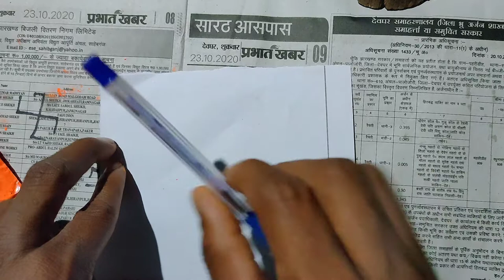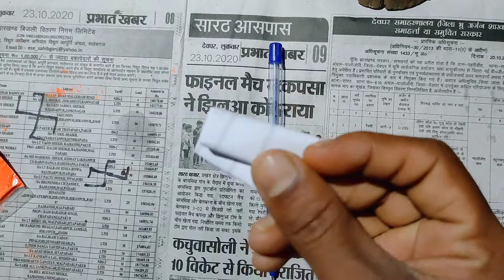ladki ko patane ka amal powerfull amal || mobahat pane ka taweez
hallo payre najrim  namskar swagat hai aapke hmre youtube channel me dosto ham apne youtube channel mein amal powerful wazifa powerfull amal wazifa taweez mobhat pane ka taweez jese releted video late hai to agar aap in sbi ki video dekhna chate hai to aap hamare youtube channel ko subscribe karen...